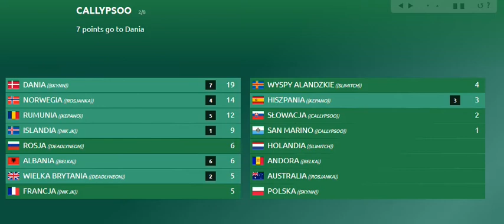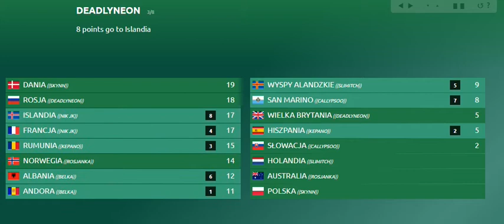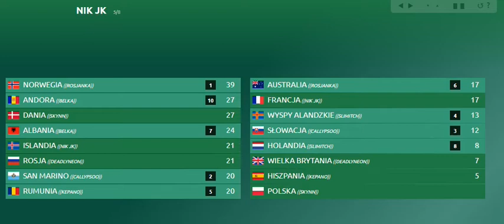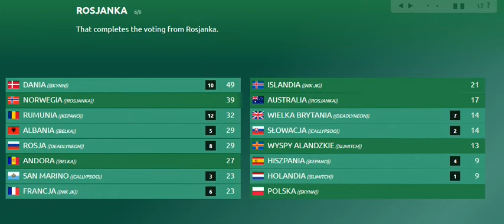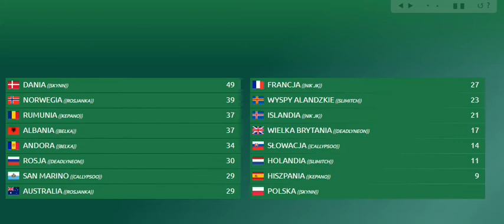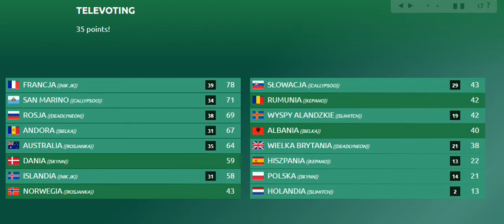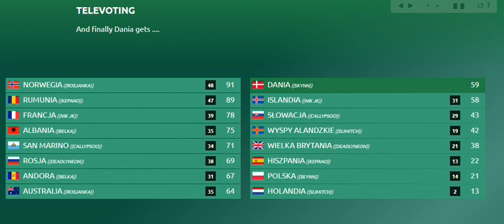SZCZEGÓŁOWE WYNIKI TRZECIEGO PÓŁFINAŁU 19. EDYCJI NASZEJ EUROWIZJI W DUBLINIE | Nasza Eurowizja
NEBU prezentuje szczegółowe wyniki trzeciego półfinału 19. edycji Naszej Eurowizji organizowanej w Dublinie.